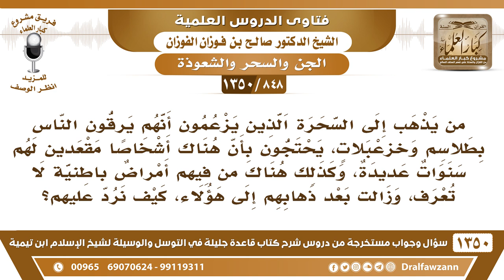[848 /1350]سحرة يرقون الناس بطلاسم ويزعمون أنهم عالجوا أشخاصا فيهم أمراض باطنية لا تعرف؟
-[848 /1350] السؤال: من يذهب إلى السحرة الذين يزعمون أنهم يرقون الناس بطلاسم وخزعبلاتٍ، يحتجون بأن هناك أشخاصًا مقعدين لهم سنوات عديدة، وكذلك هناك من فيهم أمراض باطنية لا تعرف، وزالت بعد ذهابهم إلى هؤلاء، كيف نرد عليهم؟
 الجواب: أظن السائل ما حضر الجلسات السابقة، أو في أول هٰذَا الكتاب: أنَّ حصول المقصود وحصول الغرض ليس دليلًا عَلَىٰ الجواز، فقد يكون استدراجا من الله سبحانه وتعالى، فحصول الحاجة، كثير ممن يدعون للأموات والأضرحة يحصل لهم مقصودهم، فهل هٰذَا دليل عَلَىٰ جواز عبادة غير الله سبحانه وتعالى؟ لا، يكون هٰذَا من باب الاستدراج، أو أنه صادف قضاءً وقدرًا: أنَّ الله أعطاك هٰذَا الشيء في هٰذه الساعة وقدره لك، فتظنه من الميت.الحاصل: أنَّ حصول المطلوب لا يدل عَلَىٰ الجواز أبدًا
للاشتراك في قناة الشيخ صالح الفوزان
أسئلة وأجوبة من شرح قاعدة جليلة ( 1350 ) مقطع

للاستفسار والإقتراحات والدعم
رئيس الفريق
لمشروع كبار العلماء